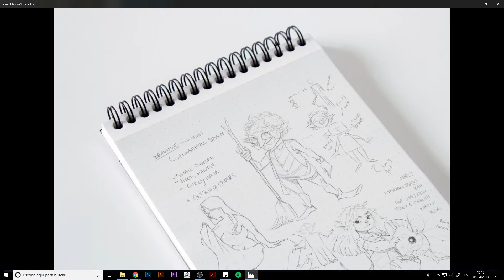11/11 Conclusión — Diseño de personajes: Ilustra criaturas celtas